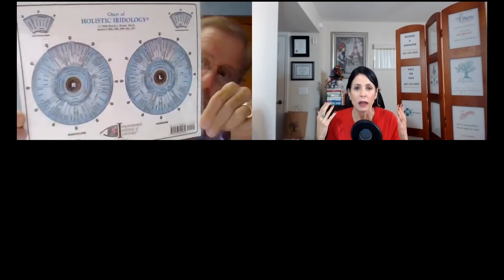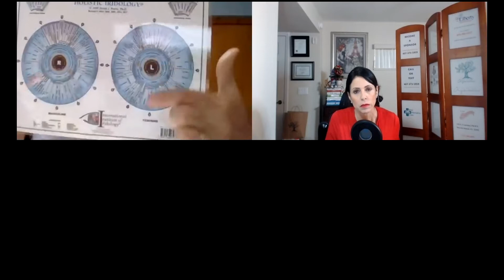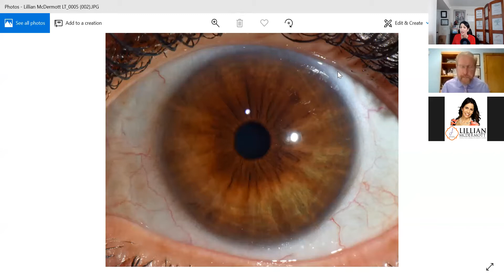The Eyes Have It Embracing Iridology - David Pesek, PhD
What is iridology? Iridology is based on the scientific study of the iris, the colored part of the eye. Like markings on a map, the iris reveals physiological conditions, psychological health risks, challenges and/or strengths of various organs, and personality traits. Holistic Iridologist, David Pesek, PhD, is heralded as “The New Pioneer in Iridology.” I have been looking forward to this day…  Dr. Pesek will share my personal iridology results on the air.

** Want some FREE GIFTS?  Once you subscribe, I will send you my “90 Day Challenge to Self Love” eBook and each day, The Lillian McDermott Radio Show will automatically be sent to your smart phones or tablet… Let’s grow together!